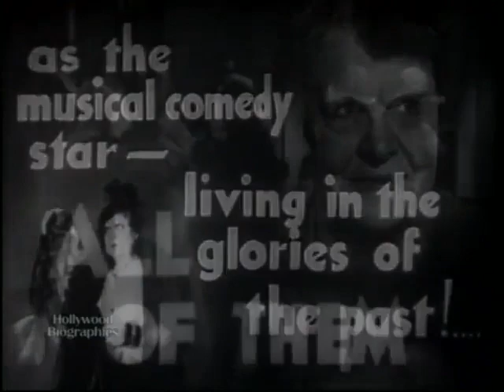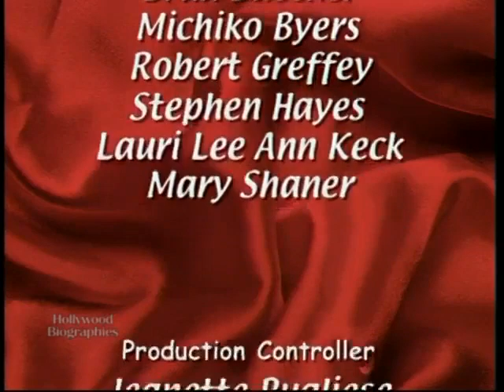Hollywood Remembers: Jean Harlow (2000)